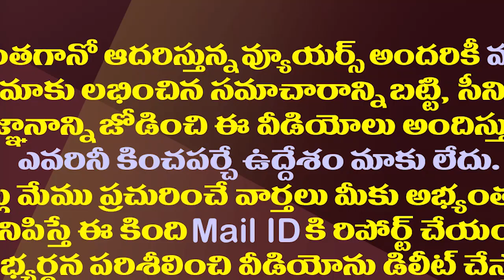ఇంకా మూడేళ్ళు గడిచేదెలా..తెలుగు తమ్ముళ్ళ పరేషాన్| TDP Cadre Worried About Financial Troubles